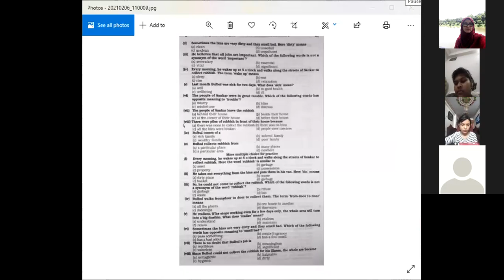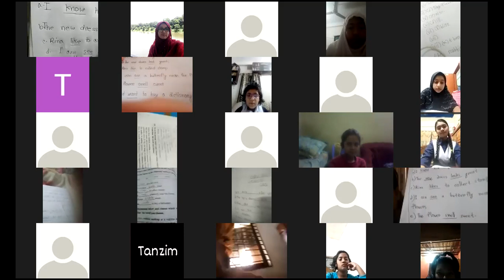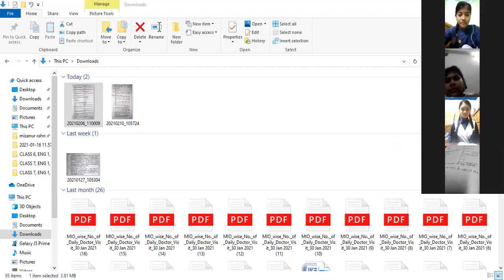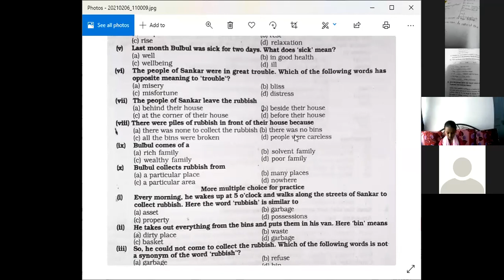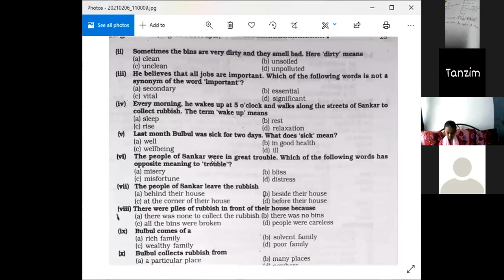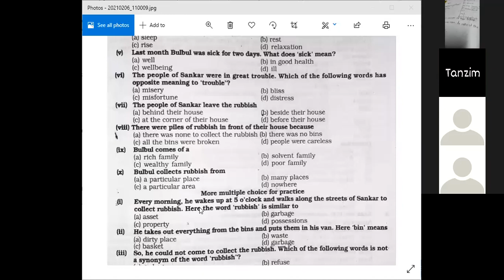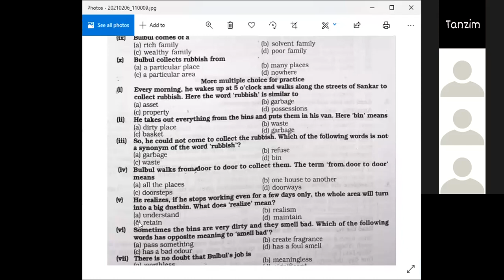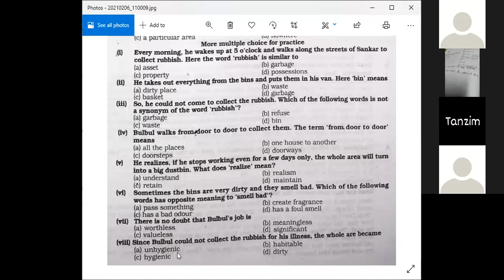EUGSC, Class: 6, Sub: English 1st Paper, Lect.8, Zannatul Ferdous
C.W - MCQ (Unseen) solution from Lesson 5 (B).
H.W - Lesson 6 (A) Reading.